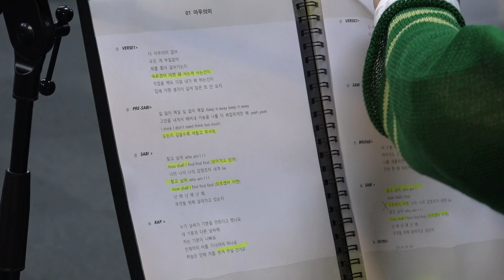WOODZ - 요WOODZM (YOWOODZM) EP.18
WOODZ's V-log  "요WOODZM" EP.18